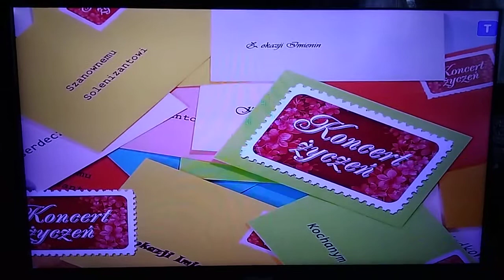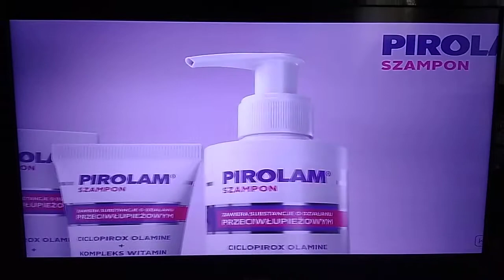TVS - Zapowiedzi z 25.12.2020r.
TVS - Zapowiedzi z Piątku 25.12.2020r. (Boże Narodzenie)